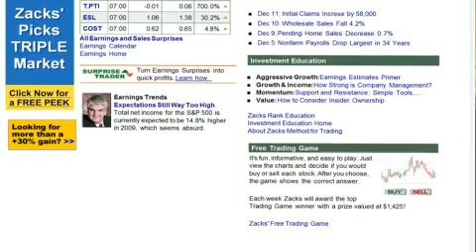Massive Cuts Continue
Not only are 2009 estimates being cut, but over 20% of S&P firms have seen their 2010 estimates fall by more than 10%.